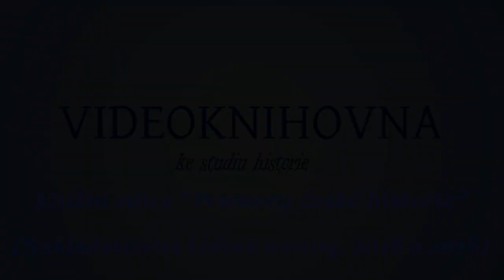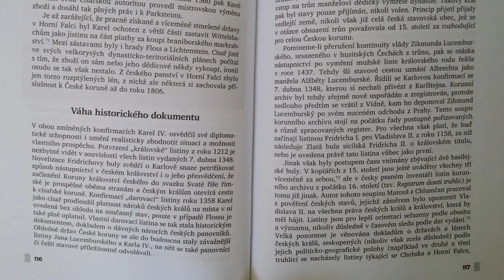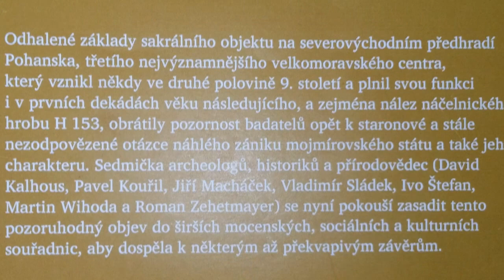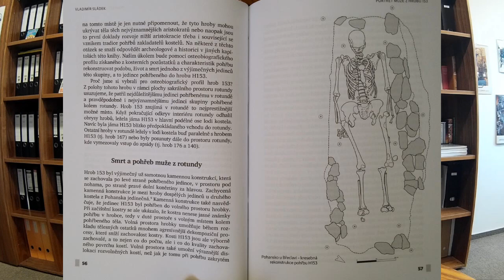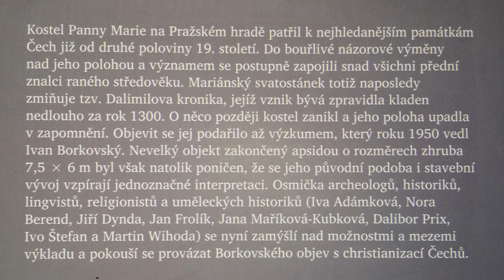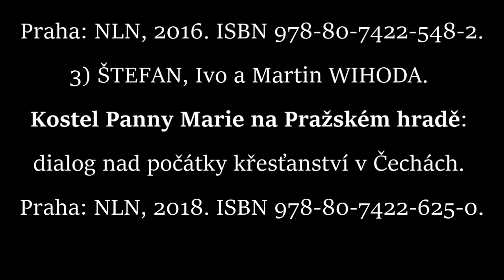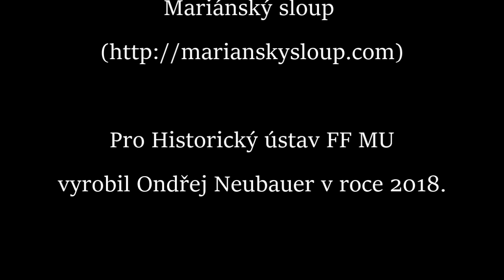Knižní edice "Prameny české historie" (NLN, 2016 -2018)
S novou úspěšnou a přehlednou knižní edicí věnující se středověku vás seznámí profesor Martin Wihoda. Jaká je cesta k faktům, které se pak všichni učíme a známe?